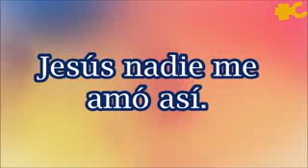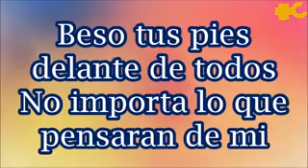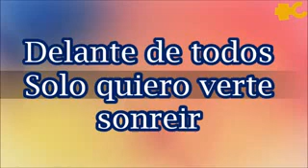Beso Tus Pies - Marcos Brunet - letras